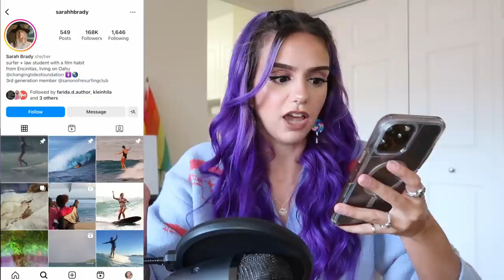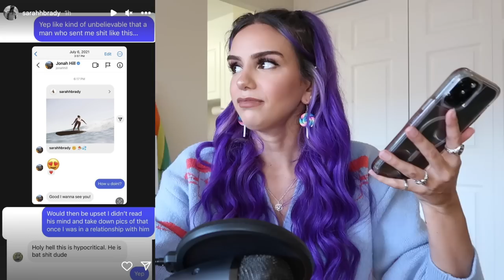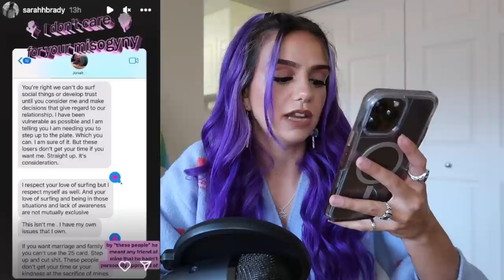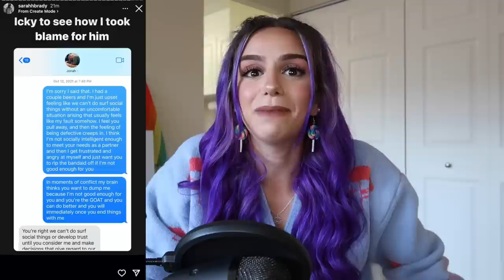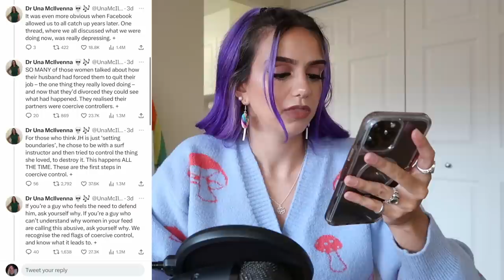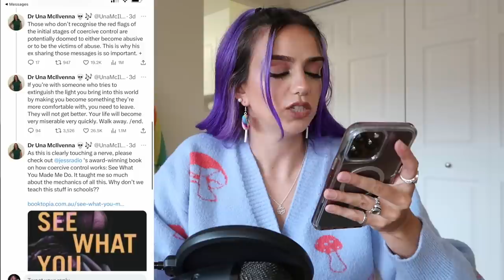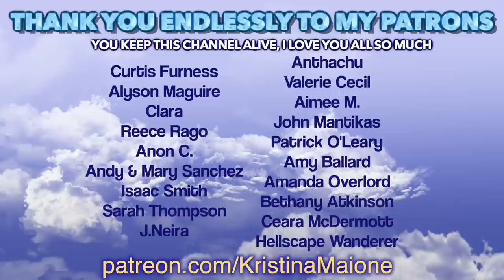Is Jonah Hill Emotionally Abusive?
Is Jonah Hill Emotionally Abusive? lets discuss

Related: Jonah Hill, Sarah Brady, Relationship, Leaked Texts, Emotional abuse, controlling behaviour, gaslighting, boundaries, therapy talk, barbie movie, feminism, Trisha Paytas, Colleen Ballinger, Kristina Maione, Kaitlin bennett leaving youtube, gun girl says goodbye to Youtube, cancelled, cancel culture, USA, America, Kaitlin Bennett, Gun Girl, UCF Campus, Poopy pants bennett, boo boo bennett, kent state gun girl, liberty hangout, kaitlin bennett gets owned, kaitlin bennett gets destroyed